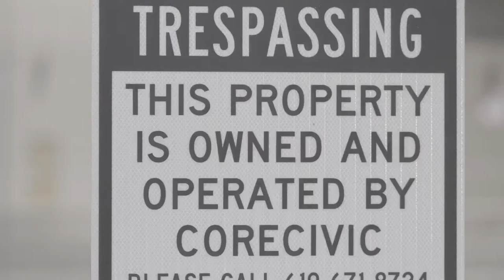4k./ 1080 long cut of un llanto [no images]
this cut of un llanto collective has 5 main parts
Entrance
[SD/Otay / Uncle Stan / Rattle / Conch / procession]
Prayer
[uncle stan, altar, song]
Altar
[setting up in Otay / SD]
Llanto Sequence
[readings / responses / songs / llanto]
and Exit
[procession out / ocean / song]